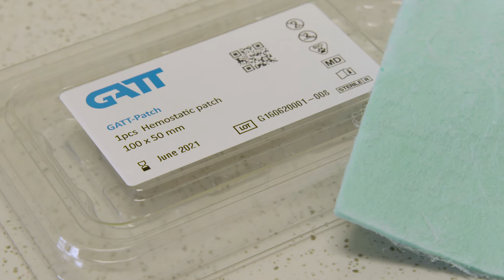GATT Technologies item Doe Maar Duurzaam RTLZ S15E07 27 februari 2021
Onze technologie stelt ons in staat om op basis van hetzelfde intellectueel eigendomsrecht verschillende producten te ontwikkelen. Ons eerste product is een “Patch”(GATT-Patch), dat gebruikt zal worden op een veelheid van bloedingen in het lichaam. In eerste instantie gaan we voor een indicatie voor gebruik op de lever, waar bij patiënten die een leverresectie hebben ondergaan de Patch zal worden toegepast om op zeer snelle wijze eventuele bloedingen te adresseren. Vervolgens gaan we indicaties uitbreiden richting andere gebieden, zoals alvleesklier, milt, nier, pancreas, cardiovasculair en longen, maar we zien ook mogelijk gebruik in bepaalde orthopedische toepassingen. Ons tweede product is een poeder, die dezelfde capaciteiten zal hebben, maar meer geschikt zal zijn voor gebruik op plekken in het lichaam waar het lastig is om bij te komen voor het toepassen van de Patch (bijv. de basis van de aorta). Daarnaast werken we nog aan andere producten, zoals een gel die toegepast zal worden bij hoge druk bloedingen van de vaten.